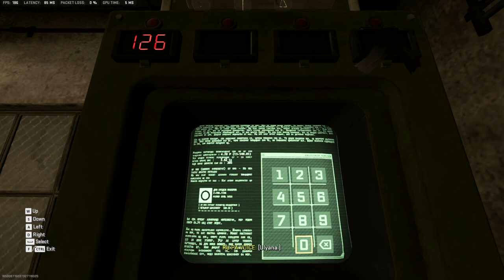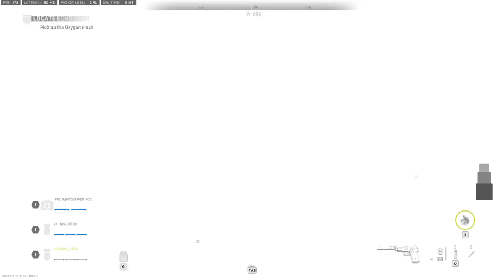Modern Warfare 2: ATOMGRAD EP. 01 | Mark, Wyatt and yo boi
Didn't edit this video much, thought it was good and haha funnies. hope you enjoy!